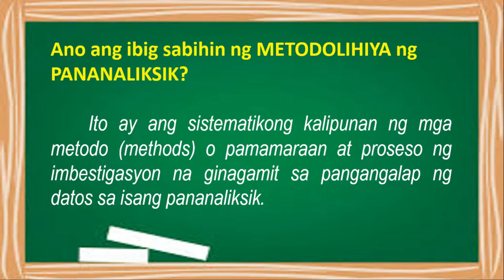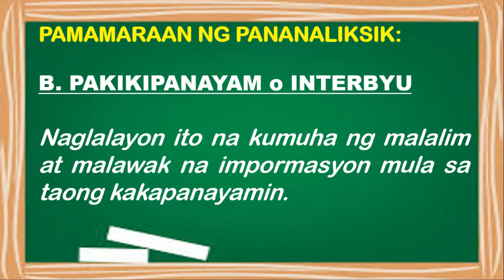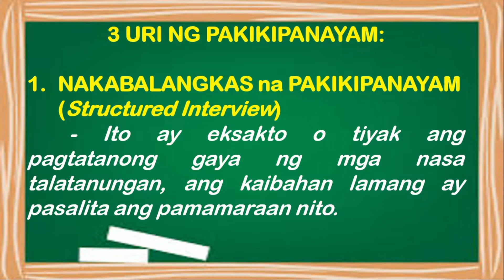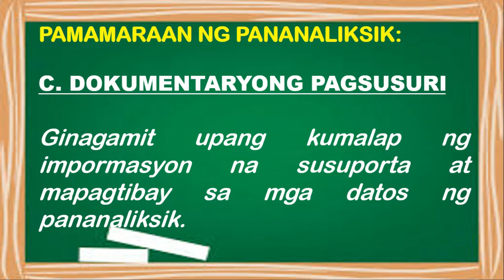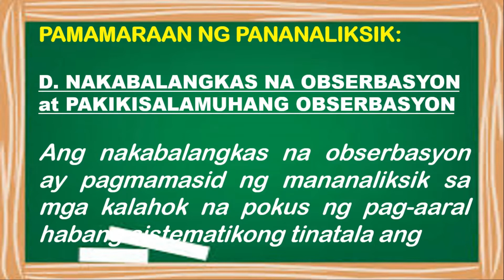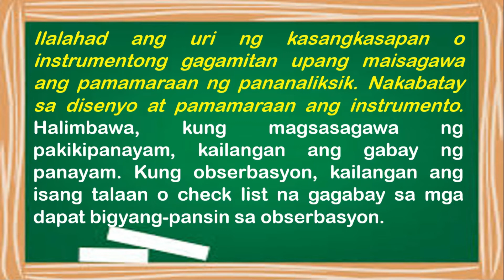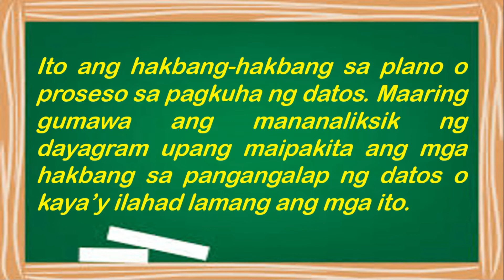METODOLOHIYA NG PANANALIKSIK | Pamamaraan ng Pananaliksik|FILIPINO 8 LESSONS AND TUTORIALS